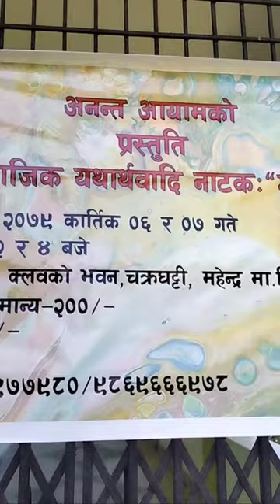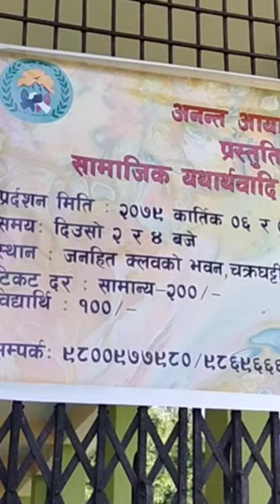अनन्त आयामद्वारा प्रदर्शन हुन लागिरहेको नाटक "शोक" बारे निर्देशक प्रतिश श्रेष्ठ ।